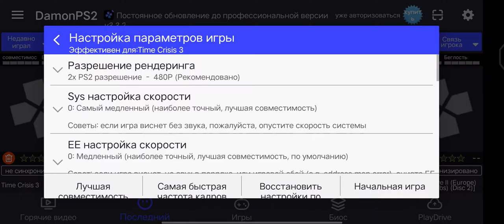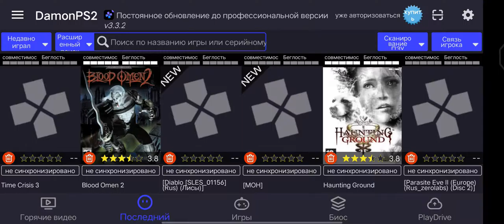Rebel Raiders: Operation Nighthawk, DamonPS2 emulator android, Snapdragon 865.